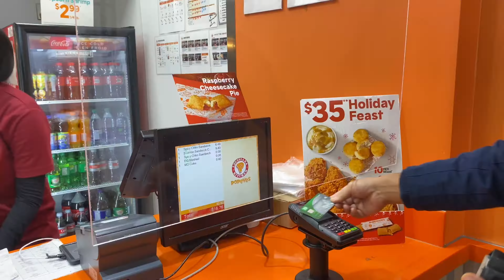Dollarama shopping | Dollar Store | Sunday Funday | Shopping To Be Continued | Calgary Vlogger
Hello Everyone,
I am Lavanya. I live in Calgary(Canada) with my husband Avi and our 3 months old boy Aadavan. I moved to Calgary in December 2018. Through my vlogs, I want to share my experience with you all.

Cheers!